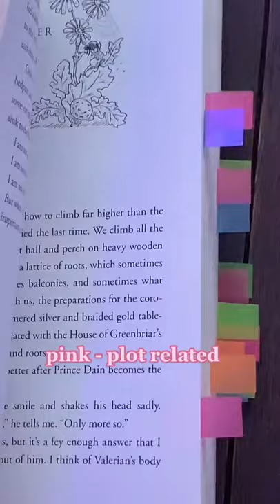Writing Books Tiktok asthenightfalls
➟ Follow The Hardworking Creator On TikTok Now!